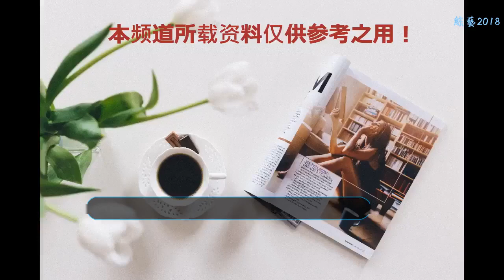80后夫妻上海奮斗十年，花100萬買34平老公房，爆改后驚艷全小區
綜藝節目戶型分析《夢想改造家》
    80后夫妻小秦和小妮在上海奮斗了十年，花了一百多萬才買了一套34平的老公房，本來兩個人住還能湊合，但是有了寶寶后，爺爺奶奶就搬過來照顧孩子，這讓本來十三步就能走完的家變得更加擁擠了。
    原本這是一個非常文藝的家庭，爺爺奶奶都是歌唱家，喜歡唱歌彈琴，媽媽學美術出身，爸爸喜歡跳舞，但是小小的空間幾乎限制了他們的愛好和夢想，只為騰出一些空間給孩子。
    房屋現狀
    1空間不足
    家里從南走到北只要13步，就連大門都是跟鄰居家共用的，小秦回家得開兩道門，很是麻煩。
    衛生間正對著入戶門，上廁所跟面壁思過差不多，更別提洗澡了。
    2欠缺生活空間
    寶寶連床都沒有，只能暫時跟父母一起睡。
    客廳空間很小，家里五口人只能輪流使用。
    廚房不僅不通風，而且還很擁擠，一個人做飯都束手束腳的。
    爺爺奶奶的臥室潮濕發霉，兩人甚至要鋪上6層床墊。
    愛喝茶的爺爺只能在晾衣架下面喝茶。
    愛健身的小秦也將健身器材收起來了。
    平時小秦只能在衣櫥里面工作。
    爺爺奶奶原本打算帶著孫女回老家的，但是小秦夫妻倆舍不得孩子，所以委托設計師對自家進行改造，希望三代人可以共處在這個34平的家里。
    想要家里看起來大，用起來也大，設計師再三修改方案，最后將蘇州滄浪亭中翠玲瓏空間原型巧妙地融合到改造中，一起來看看改完的效果如何吧！
    改造后的家
    玄關處明亮開闊了很多，更有儲物柜和換鞋凳，實用了不少。
    客廳也從之前的狹小昏暗變得寬敞明亮，一家人可以坐在這兒聊聊天~
    天花板上面還有個隱藏式的游戲區域。
    這個茶幾就是個神奇的存在，可以餐桌茶幾隨意變換。
    廚房也變成了內廚和外廚，內廚用來日常做飯，外廚是用來給爺爺做面食的，中間設計了玻璃門，這樣就不用擔心油煙了。
    主臥現在可以睡覺、辦公、唱歌、跳舞、畫畫、瑜伽、健身、桌游、電影，簡直就是非常強大的多功能空間。
    榻榻米收納很不錯，連嬰兒床都能藏在下面。
    爺爺奶奶的練歌室
    改完的老人房
    改造后的衛生間面積大多了，干濕分離也有了。
    誰能想到34平的房子里能藏著這么多空間，不管你有沒有感覺，反正我是被驚艷到了。